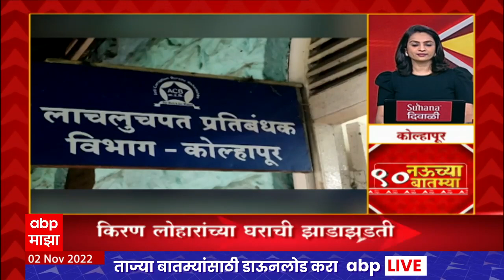TOP 90 : महत्वाच्या 90 बातम्यांचा वेगवान आढावा : बातम्यांचं अर्धशतक : 2 नोव्हेंबर 2022 : ABP Majha